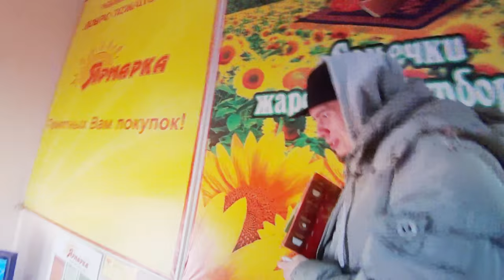VLOG : Бородатая езда